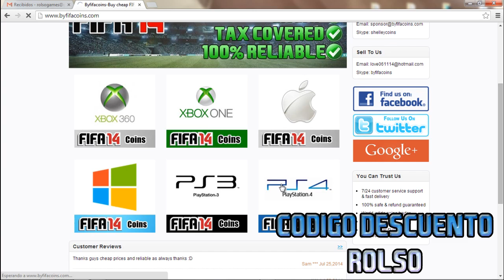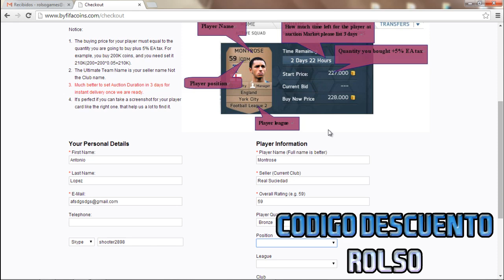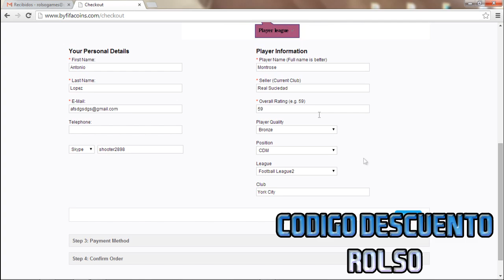Comprar las monedas más baratas de Ultimate Team | ByFifaCoins.com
COMPRA LAS MEJORES MONEDAS DE UT AQUÍ:
CUBREN EL 5% DE EA CON EL CÓDIGO "Rolso"
► Shooter2898
¡Mi Twitter!:
Canciones que utilizo con frecuencia:
► Kevin Drew: Summer Ashes.
► Skrillex ft. Damian Marley: Make It Bun dem.
Etiquetas extras:
Conseguir buenos equipos FIFA 14.
FIFA 15 Future Legends.
FIFA 15 Transfers Prediction.
Tutorial español ByFifaCoins.com
Página de monedas Ultimate Team español.
FIFA 15 Conseguir monedas fácilmente.
FIFA 14 Conseguir monedas fácilmente.
Tradeos Ultimate Team español.